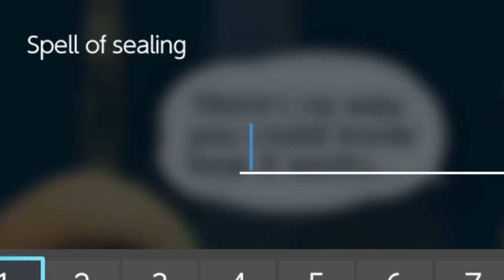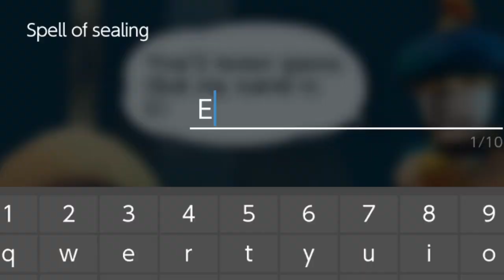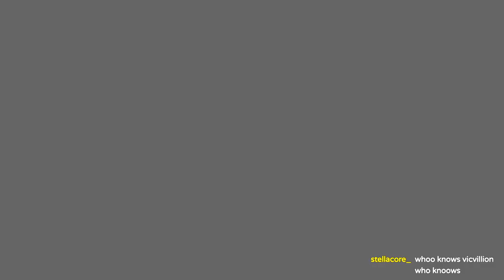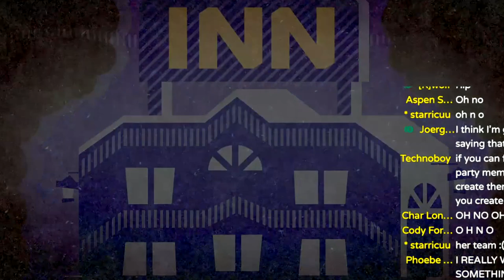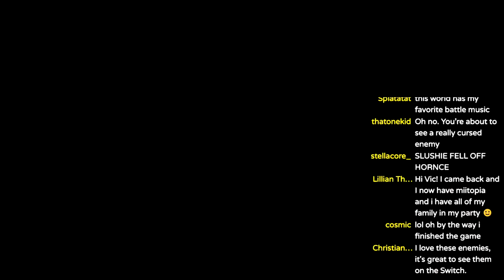Making The Miitopia Experience E-ven Better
funny E man takes the stage and I definitely had way more fun than I should have... get it? GeniE?
how much more cursed can I make this Miitopia run? very and I'll do it with no shame HAHAHA please enjoy ANOTHER Miitopia video! :D

If you want the Miis in this video: Access Code: 3MXK363